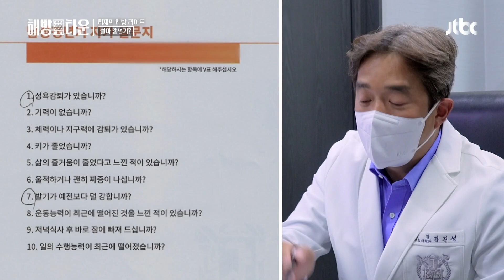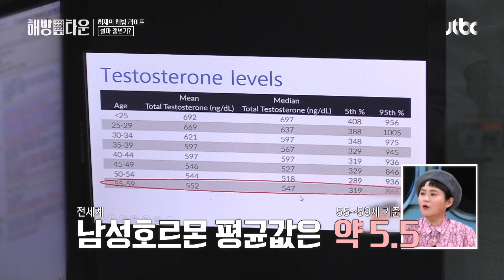솔직하게 설문지를 작성한 허재(Huh Jae)의 갱년기 검사 결과😲 해방타운(haebangtown) 23회 | JTBC 211105 방송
솔직하게 설문지를 작성한 허재의 갱년기 검사 결과😲